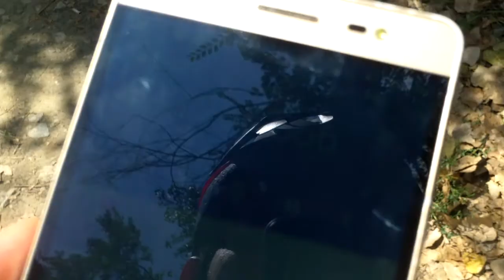Apa curge de ieri, dar Apă Canal zice că e profilaxie - Curaj.TV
Ce fel de profilaxie primitivă e asta cînd verşi pe stradă mii de tone de apă potabilă?!